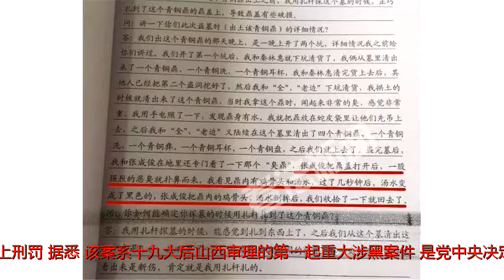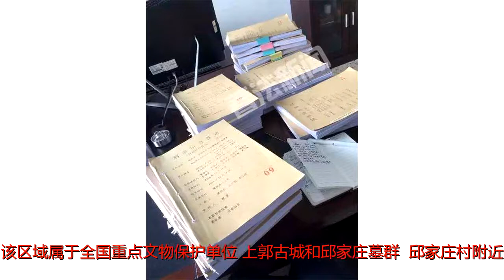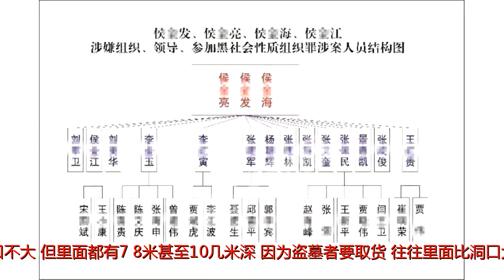山西扫黑除恶专项斗争第一案丨16宗罪！黑社会团伙盗出“臭鼎”，千年鸡汤眨眼被毁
原标题：山西扫黑除恶专项斗争第一案丨16宗罪！黑社会团伙盗出“臭鼎”，千年鸡汤眨眼被毁▲“臭鼎”及盗墓者向警方供述挖到鸡汤的情节2018年2月10日上午，运城市中级人民法院对运城市人民检察院提起公诉的侯金发、侯金海、侯金亮等9名被告人犯组织、领导、参加黑社会性质组织罪、盗掘古墓葬罪、非法拘禁罪、故意伤害罪、敲诈勒索罪等16项罪名案件依法进行了公开宣判。涉嫌罪名16项，违法犯罪行为88起，9名被告5人被判处无期徒刑以上刑罚。据悉，该案系十九大后山西审理的第一起重大涉黑案件，是党中央决定在全国开展扫黑除恶专项斗争以来，山西宣判的首例重大涉黑案件。经运城市中级人民法院审理查明，被告人侯金发、侯金海、侯金亮自1993年以来，以血缘关系为纽带，以被告人张保民、张成俊、李金玉、王红贵、景春凯、侯金江为骨干，在运城市闻喜县大肆进行有组织的违法犯罪活动，残害百姓，控制当地相关行业，共同或分别实施犯罪74起，违法行为14起，构成组织、领导、参加黑社会性质组织罪、妨害公务罪、故意伤害罪、非法拘禁罪、敲诈勒索罪、寻衅滋事罪、强迫交易罪、抽逃出资罪、盗掘古墓葬罪、倒卖文物罪、开设赌场罪、贩卖毒品罪、容留他人吸毒罪、非法持有枪支罪、窝藏罪、帮助毁灭证据罪等16个罪名，严重破坏社会秩序，在当地造成极其恶劣的社会影响。2200年前鸡汤被毁，“臭鼎”被盗▲被盗的“臭鼎”2017年11月中旬，山西省“603专案组”将一伙盘踞在山西省闻喜县的黑恶势力和盗墓团伙“一锅端”。该团伙多次盗窃国家珍贵墓葬，曾挖出距今至少2200多年的“鸡汤”，犹如昨日熬制，震惊“圈子”。装有上述“鸡汤”的古墓，位于闻喜邱家庄村土塔附近。经鉴定，被盗墓穴为东周(前770年-前256年)时期墓葬。公开资料显示，闻喜县地处山西省南部，地下文物丰富，不仅有新时代、仰韶、龙山时期和商周时期的文化遗址，还有春秋战国、汉、唐、宋、清等时期的多处古墓群。犯罪嫌疑人李某学讲述，盗挖出青铜鼎的当晚，他们一伙人共盗挖两个墓穴。“我们开了第一个坑后，我和秦某就下坑清货了，我俩从墓里清出耳杯，清完货上去后，其他人已经把第二个盗洞挖好了，然后我和“全”、“老边”（两人名）下坑清货，我拱土的时候就清出来了这个青铜鼎。”犯罪嫌疑人李某学交待，自己拿该鼎时，异味极大，并且非常重。随后，李某学用手电一照，发现鼎身有水。虽然盗墓多年，但这种情况自己还是第一次遇见。清理完墓穴后，李某学和犯罪嫌疑人张成俊来到带水的青铜鼎旁，费了不少劲才将鼎盖打开，眼前的一幕让他俩终身难忘：鼎内呈现一锅“透亮的鸡汤”，里面鸡块像是刚在锅里炖好的。过了几秒钟后，鸡汤迅速变成了黑色。一股更加强烈的恶臭扑鼻而来。“我也知道鼎是古人盛放食物用的，但经过几千年还能保持这个状态，确实是第一次见。”李某学此前接受记者采访时说，正因为如此，这个鼎给自己留下了深刻的印象，也正因为如此，此次盗墓已过去4年，但回忆起来如在昨日。李某学十分肯定的告诉记者，这锅“鸡汤”当时看着就像前几天熬的。记者采访发现，该团伙大多数成员为小学或初中文化程度，但盗墓经验十分丰富。挖出“鸡汤”时，除了李某学和张成俊外，还有不少人在现场，甚至在闻喜的盗墓“圈子”中，多数人都知晓此事，因为年代久远臭不可闻，索性大家根据气味给它取名“臭鼎”。李某学说，“臭鼎”保存基本完整，但是鼎盖上凹进个小点。对此，李某学向公安关机交待，自己用扎杆探墓时，感觉扎到东西上，之后从这个墓穴清出的“臭鼎”鼎盖偏中间的位置有一处破损，并明显能看出来是新伤，据此，他认为这个不太严重的破损是自己用扎杆扎的。“因为陪葬的时候鼎盖封闭的的非常好，才会保存至今。”很快，张成俊把鼎内的鸡骨头、汤水倒掉后做简单处理后，将“臭鼎”拿走。据犯罪嫌疑人交待，“臭鼎”拿回家后经过几天的晾晒，臭味依然不减。随后，“臭鼎”以36万元的价格卖出。根据犯罪嫌疑人提供的线索，闻喜县公安局经过多方努力，最终将“臭鼎”追回。记者在闻喜县公安局亲眼目睹“臭鼎”：圆口，带盖，三足，两耳，鼎口直径约三十公分，鼎高约三十公分，鼎盖和鼎身上都有精致的龙纹工艺。如今已没有了“臭味”。根据犯罪嫌疑人、买家家某供述，自己以36万购得“臭鼎”后，对鼎盖破损处进行了修复，并进行了“除臭”。“这些对我来说是很简单的事。我平时经常处理一些工艺品。”家某供述。后经公安机关鉴定，该墓穴为东周时期的墓葬，大概推算，距今至少有2200多年。▲公安机关追缴回的被盗文物全国重点文物保护区被盗挖成“马蜂窝”记者探访了邱家庄村墓穴比较集中的地方，被盗挖的墓葬如同老鼠洞，新的、旧的，盗洞大部分还未填埋。公开资料显示，该区域属于全国重点文物保护单位“上郭古城和邱家庄墓群”。邱家庄村附近一块不大的林地里，记者就数了10个盗洞。记者注意到，附近一些耕种的田地里，也经常能看见数米深的墓洞，如果一不小心踩空，后果不堪设想。▲侯金发等人在关村岭盗掘古墓葬留下的盗洞那么这么多被盗墓者留下的洞口为什么一直没有填埋呢?附近村民告诉记者，虽然这种洞看着洞口不大，但里面都有7、8米甚至10几米深。因为盗墓者要取货，往往里面比洞口大很多，填埋需要很多的土，如果就地取土，这样就会把地表有营养的土埋在洞里，严重影响庄稼的生长，所以就一直没填。那么，盗墓者开洞挖上来的土呢?公安机关办案人员告诉记者，近年来，盗墓分子都是用炸药开洞，土都被挤到旁边，所以盗挖一个十几米深的盗洞，外面不会有一点土。探访时，在附近另外一块地里，也有7、8个未填埋的盗洞，同行的本地人时刻提醒记者注意安全，有些洞口被杂草盖住了，一脚踩空容易掉下去。▲工作人员在被盗古墓中发现陶罐著名考古学家、北京大学教授李伯谦曾亲自到达闻喜被盗古墓现象作考察，他表示，盗墓分子对文物的破坏是不可估量的，无论从古墓的研究价值还是文物本身都是不可挽回的。对于“千年鸡汤”，李伯谦也直言“罕见”：“几千年的鸡汤保留到现在，不光容器的密封性要做得非常好，墓葬的密封性也要做得非常好，这是基础。”对于它的研究价值，李伯谦分析，从骨头汤可以分析是什么样的肉、用什么器皿装的，这都和当时礼制有关，包括当时什么身份的人享受什么样的生活待遇，“也有可能是祭祀用的陪葬品，供死者在阴间使用，这对研究古代的一种社会生活、伦理观念也就有巨大的价值。”李伯谦实地考察后，对闻喜县公安局近两年来对当地古墓葬文物的保护工作给予充分的肯定。“不论是公安民警的蹲守，还是从外部抓了不少盗窃文物的犯罪分子都非常重要，但闻喜公安局从自己开刀，从公安内部也抓了不少和盗挖文物的犯罪分子有勾结的公安民警，这样对盗窃古墓葬的震慑力度是非常大的。”李伯谦说。对于古墓葬的保护工作，李伯谦认为，在加大政府保护力量和公安机关打击力度的同时，还要加大对古墓葬文物重要性的宣传，这是一个长期不懈的工作。另外，对一些优秀的保护遗产有功的干部以肯定和表彰对保护文物这项工作也非常重要。“闻喜的盗墓活动比较猖獗，政府也多次打击过，但由于有经济价值的诱惑，此起彼伏一直存在，我们要对这种破坏文物、破坏文化遗产的行为时时刻刻提高警惕，不能掉以轻心。”李伯谦说。▲被盗现场公安局副局长成黑社会保护伞侦查大队全员盗墓专案组相关负责人介绍，该黑社会性质组织成员与少数国家工作人员沆瀣一气、称霸一方，长期控制网络赌博市场，垄断贩卖毒品市场，甚至闻喜县公安局两名副局长参与盗掘古墓葬。在专案侦查期间，查获闻喜县公安局公职人员13人，包括公安局2名副局长、7名公安干警、4名辅警，参与盗掘古墓葬案件39起。▲两名副局长涉案的刑侦卷宗根据公安机关的起诉意见书，2013年9、10月份至2014年4、5月份期间，在景益民、金勇两位副局长和县公安局文物犯罪侦查大队工作人员李安吉、李晓东的“照顾”与参与下，张成俊等人在闻喜县全国重点文物保护单位上郭古城及邱家庄墓群范围内，采取爆炸和挖掘等方式，大肆盗掘13处古墓葬，导致大量珍贵文物流失。甚至就连盗墓分子盗墓时爆破使用的雷管、炸药，都由张成俊联系景益民提供。记者在闻喜县公安局采访得知，在“603专案”中，该局文物犯罪侦查大队工作人员无一例外，全部参与盗窃古墓的违法犯罪活动中。“这也是多年来闻喜盗墓屡禁不止的原因，公安局内部一些人和盗墓分子沆瀣一气，充当盗墓者的保护伞，参与分成，获取不法利益。”闻喜县公安局局长张少华接受记者采访时说。该局分管文物犯罪侦查大队工作的副局长金勇多次参与盗窃古墓分赃。专案侦查期间，李晓东、李安吉等人先后落马。据介绍，专案组侦查中，根据相关线索，文物犯罪侦查大队工作人员全部“落马”。法网恢恢疏而不漏9名被告中，4人无期1人死缓▲审判现场据调查，侯氏犯罪组织在闻喜及周边县市大肆盗掘古墓葬，经查实共35起，其中大部分为国保区和县保区，经鉴定东周时期古墓葬居多。同时，该组织盗墓既遂后立即将盗掘出土的文物转手倒卖，导致被盗掘珍贵文物无法追回。侯金发从小习武，80年代末至90年代初就跟随他人在闻喜县及周边县市大肆盗掘古墓葬、倒卖文物。1995年山西省开展打击文物犯罪的“南征战役”时，侯金发闻风而逃后，被原运城地区公安处列为13名重大文物逃犯之一。2001年，侯金海因涉嫌倒卖国家重点文物保护单位河南省三门峡市虢国墓（后建为博物馆）珍贵文物多件，被公安部列为A级逃犯。在逃期间，原先跟随侯金海的犯罪团伙成员，改头换面，或“跳槽”到犯罪嫌疑人侯金亮处，成为开设赌场的骨干，或转而跟随犯罪嫌疑人侯金发，成为盗掘古墓的犯罪成员，侯金发还为“转场”过来的违法犯罪成员提供摩托车等交通工具和购置盗掘古墓的工具费用，用于“探墓”和盗掘，并亲自组织指挥盗挖。最终法网恢恢疏而不漏，侯氏犯罪团伙此次被一网打尽，受到应有的法律制裁。判决显示，被告人侯金发、侯金海、张成俊、李金玉共同或分别犯组织、领导或参加黑社会性质组织罪、盗掘古墓葬罪、开设赌场罪、妨害公务罪、故意伤害罪、非法拘禁罪、敲诈勒索罪、寻衅滋事罪、强迫交易罪、抽逃出资罪、倒卖文物罪、容留他人吸毒罪、非法持有枪支罪、窝藏罪，判处无期徒刑，并处没收个人全部财产，剥夺政治权利终身；被告人张保民犯参加黑社会性质组织罪、非法拘禁罪、寻衅滋事罪、盗掘古墓葬罪、开设赌场罪、贩卖毒品罪、非法持有枪支罪，判处死刑，缓期二年执行，并处没收个人全部财产，剥夺政治权利终身；被告人侯金亮、王红贵、景春凯、侯金江共同或分别犯组织、领导或参加黑社会性质组织罪、故意伤害罪、非法拘禁罪、盗掘古墓葬罪、开设赌场罪、抽逃出资罪、非法持有枪支罪、帮助毁灭证据罪，分别判处有期徒刑二十年、十二年、十年、八年，及相应的财产刑、资格刑。对该案中，涉及国家机关工作人员充当保护伞的犯罪案件,司法机关正在另案审理。图文：法制晚报·看法新闻山西省高院▼▼看世界博物之美End